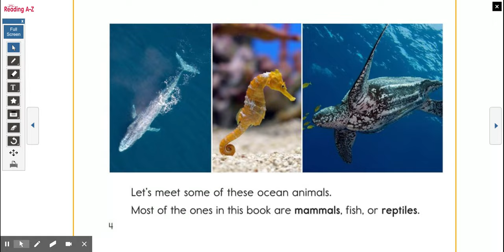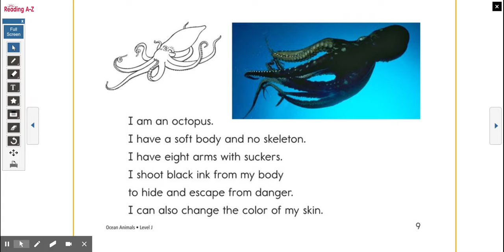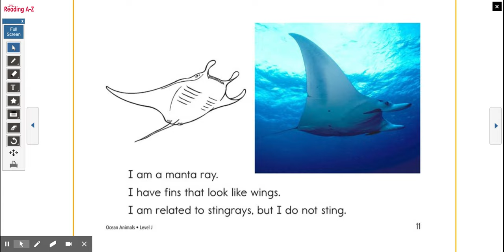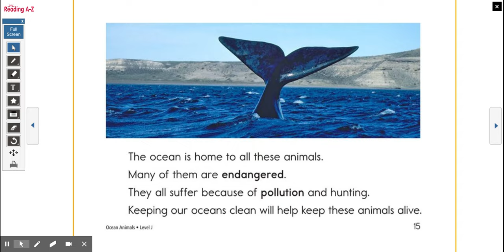Ocean Animals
Level J nonfiction